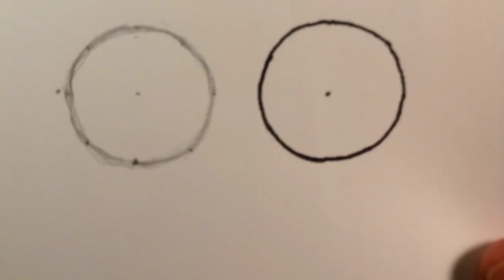Lesson 6 - Draw this Circle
A speed drawing of me drawing a circle in 5 minutes.